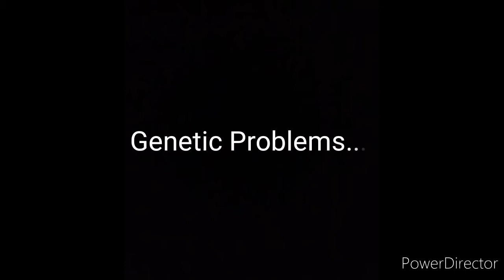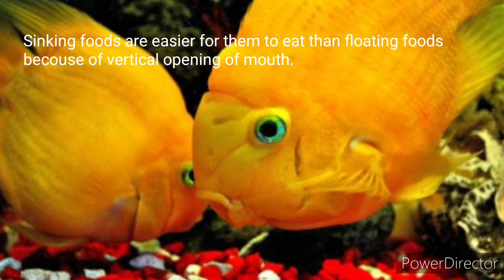Blood Parrot Fish Care Guide| Aquarium Setting | tank mates | color | Cichlid Fish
Blood Parrot Fish Care | Aquarium Setting | tank mates | color | Cichlid

*Before owning one pet we should know about  about that pet first.*

This is to the point guide for the one of the most famous cichlid fish in the aquarium hobby i.e. blood parrot cichlid a.k.a. parrot fish.

This fish should not be confuse by the salt water parrot fish.

Below are the small point for the care of parrot cichlid:

About fish
~ Life span of the fish is 5 to 10 years, also depends upon the conditions.
~ Red, Orange, Yellow and grey are the natural colour of the blood parrot cichlid.
~ other colours like blue, green, purple etc are the dyed colour, which reduce the life of the cichlid.

Breed/History
~ In 1986, cross breed done in taiwan.
~ parrot cichlid is a cross breed of Midas and redhead cichlid.
~ Although, true parent species has not been confirmed by the breeders.

Aquarium Settings
~ temprature of Aquarium should be b/w 27°c to 28°c.
~ Ph value of the water b/w 7-8 only.
~ 2-3 inch pair require atleast 100 litres of fresh water tank.
~ Parrot fish enjoy eating wide variety of food that include flake food, frozen food, live worms, pellets, dry blood worms etc.
~ colour will be more vibrant if fish eat a mix of healthy diet.
~ Parrot cichlids are voracious eaters and generate significant amount of uneaten debris. Hence, good filteration is required.
~ They are shy and required hiding places.

OTHER THINGS THAT I HAVE USED IN LUSH AQUA:
Loctite 401 super glue (better than our beloved FLEKWIK super glue)
Acrylic cement (I use polyfix brand adhesive to build my DIY acrylic aquarium)
Acrylic sheets

Check out her book in the link below if interested.
The book I read to make this aquarium:
Ecology of the Planted Aquarium by Echinodorus Pub(Hard cover)
Ecology of the Planted Aquarium by Diana Walstad(KINDLE)
20 litres low iron rimless tank
Wall Mounted low iron rimless tank
50W heater
Heater cover so plants won't get burned
Tiny thermometer
Magnetic thermometer

Indian Almond Catappa Leaves
Taiyo Tropical Flakes Fish Food
Dragon Stone aka Ohko stone

Mini round shape magnet scrubber
Air hose connector
Trust basket potting mix
2~3mm gravel 20lb bag
ADA Aqua Soil Amazonia Ver.2 9L

Hardscape
Dragon Stone
Seiryu Stone

Aquarium scissors
Aquarium Tweezers
Peqon Brine Shrimp Eggs, 80 Capsules | Artemia cysts | Brine shrimp eggs
I used hydrometer and thermometer in one to just check the fluctuation in salinity and the temperature in real time due to evaporation b/c the tank is so small.
Hydrometer/thermometer ReSun SWH04 Seawater Hydrometer 3.5×4.5 inch
But real salinity is check with:
Salinity Refractometer I use for hatching brine shrimps (automatic temperature compensation)

FILTERS:
Sobo WP-606H Hang on back filter:

Camera:
Redmi Note 10 Pro stock app
Honeytecs Kit 180°Clip 3 in 1 lens photo kit.

Edius pro 9 offline Vedio editing software

The Best Growing (NO Co2) Plants in tank:
1. Water Wisteria (Hygrophila Difformis)
2. Duckweed
3. Azolla imbricate (mosquito fern)
4. Najas Guadalupensis (guppy grass)
5. Bacopa caroliniana
6. Ludwigia Sp. Mini Super Red
7. Java Fern
The other:
8. Hemianthus glomeratus (pearl grass)
9. Egeria densa (Anachris)
10. Didiplis diandra
11. Rotala rotundifolia (indica)
12. Dwarf hairgrass
13. Willow Moss